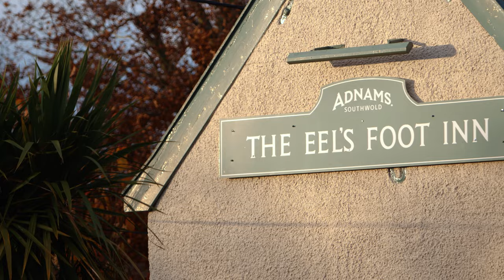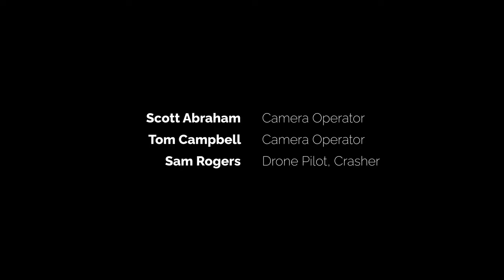Photographing a MYTHICAL CREATURE in SCOTLAND | Gone Feral Wildlife Photography SE2 E01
Welcome to Season 2 of Gone Feral! This time, we head out in search of a species which very, very few people have seen in the UK...

Gone Feral @goneferaluk
Edwin @irrational_geographic
Harry @harryreadphoto